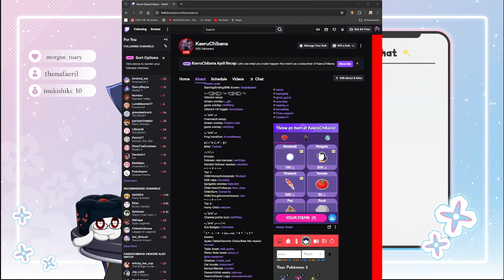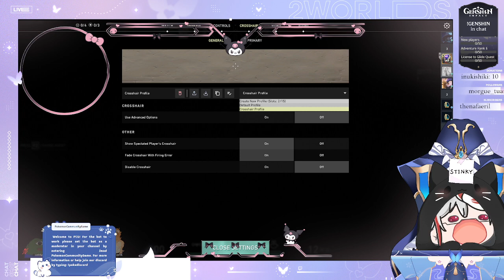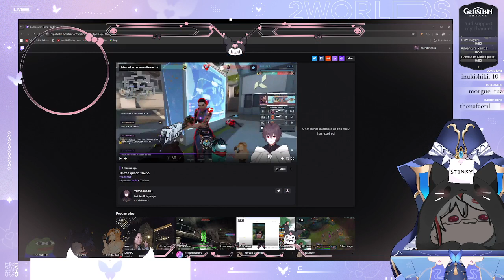WE BACK AT IT AGAIN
⋆｡‧˚ʚɞ˚‧｡⋆
HSR Stream Overlay/Just chatting:

✧:･ﾟ( ̲̅:̲̅:̲̅:̲̅[̲̅:♡:̲̅]̲̅:̲̅:̲̅:̲̅ ) ･ﾟ✧:･ﾟ( ̲̅:̲̅:̲̅:̲̅[̲̅:♡:̲̅]̲̅:̲̅:̲̅:̲̅ ) ･ﾟ✧
Valorant setup:

⋆｡‧˚ʚ♡ɞ˚‧｡⋆
Overwatch setup:

⋆｡‧˚ʚ♡ɞ˚‧｡⋆
Frog transition: [ArumoRanasu]

⋆｡‧˚ʚ♡ɞ˚‧｡⋆
Assets: